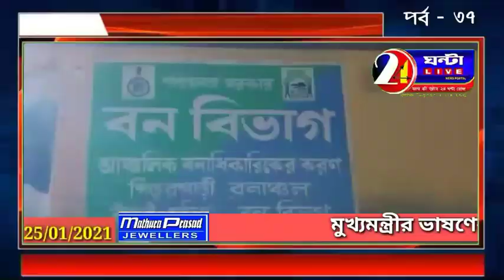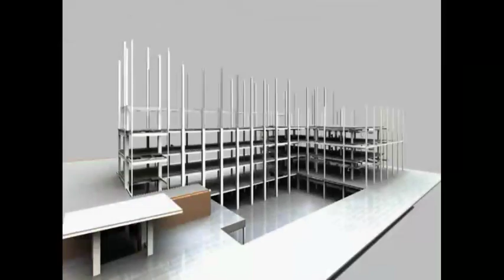"আমার জেলা বাঁকুড়া" [পর্ব-৩৭]